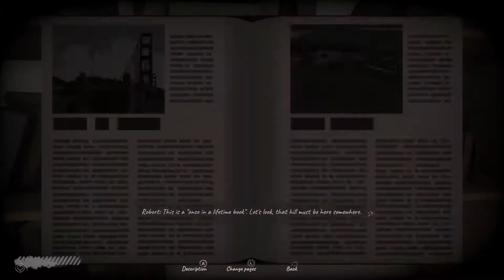This Is The Zodiac Speaking [Switch/PS4/XOne/PC] Gameplay Trailer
This Is The Zodiac Speaking is a dark, fact-based single player FPP adventure thriller, combining stealth & detective modes in a stylized world of California 1970s.

This Is The Zodiac Speaking is coming to PC (Steam), PS4, Xbox One and Nintendo Switch on September 24, 2020.